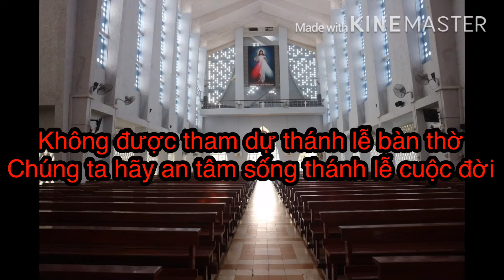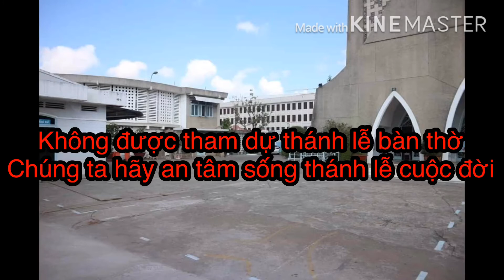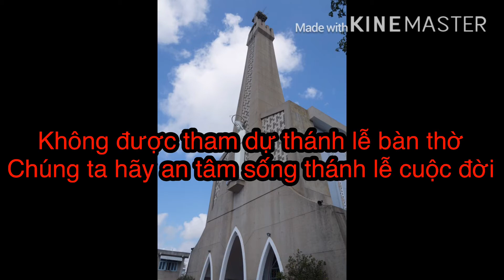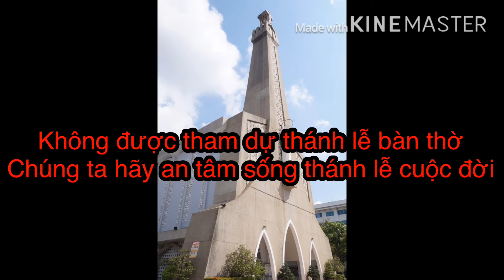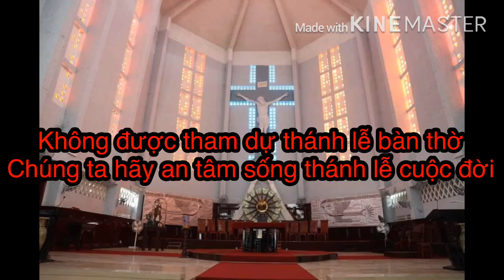Không được tham dự lễ bàn thờ, chúng ta hãy an tâm sống thánh lễ cuộc đời.